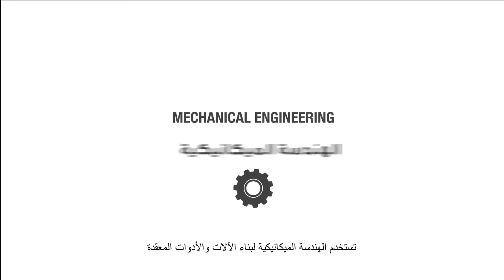Engineering College Video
Engineering College , University of Sharjah Video
فيديو عن كلية الهندسة في جامعة الشارقة